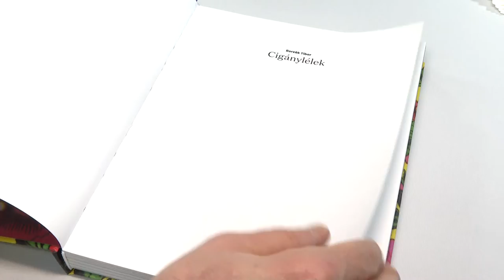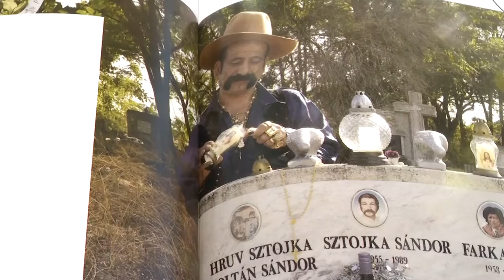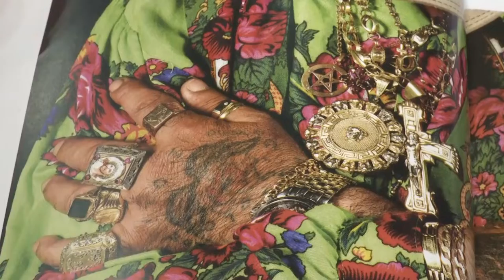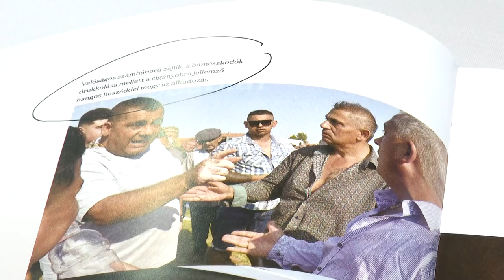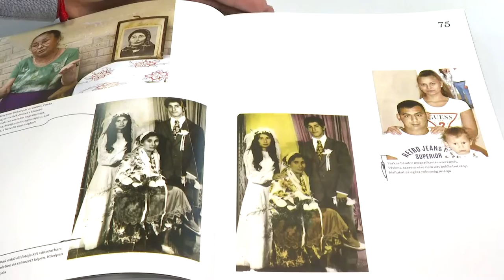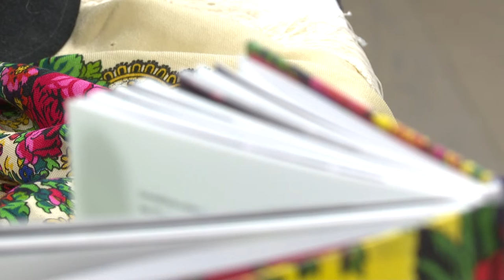Könyv jelent meg a roma kultúra értékeiről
A roma kultúra értékeit gyűjtötte könyve Borzák Tibor. A könyv hiánypótló abban a tekintetben, hogy olyan szokásokat mutat meg , melyeket mindíg is  védtek  a külvilág szeme elől az érintettek. A szerző azt mondja, azért fontos, hogy ilyen művek szülessenek, mert elősegitheti a cigányság  kultúrájának, értékeinek megismerését.